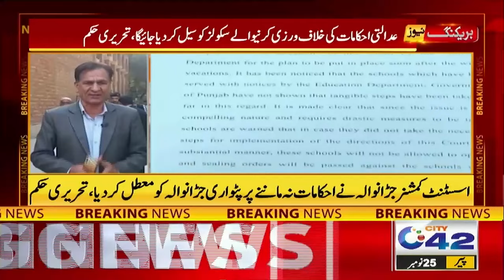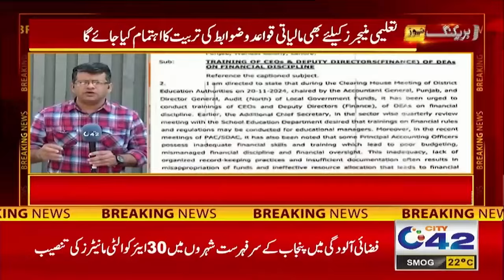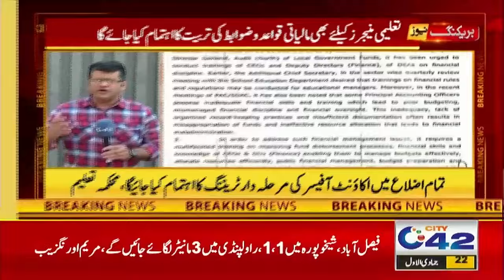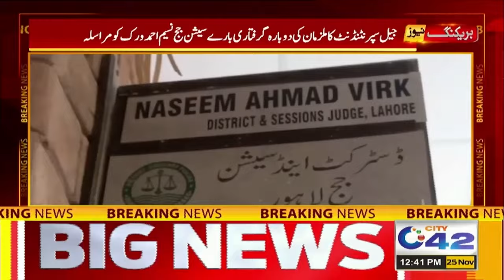12PM News Bulletin | 25 Nov 2024 | City 42